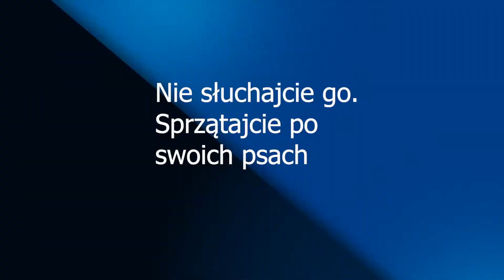Torebki na psie bobki? Nie słyszałem